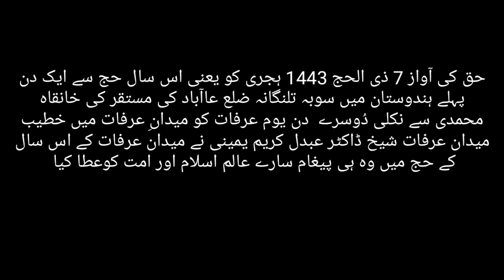Haq Ki Aawaz Haq Ke Zariye Se | Syed Nusrath Ali | Talimaat | Khankha Mohammadi | Ajmeri | Nusrathi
حق کی آواز 7 ذی الحج 1443 ہجری کو یعنی اس سال حج سے ایک دن پہلے ہندوستان میں سوبہ تلنگانہ ضلع عاآباد کی مستقر کی خانقاہ محمدی سے نکلی دُوسرے  دن یوم عرفات کو میدانِ عرفات میں خطیب میدان عرفات شیخ ڈاکٹر عبدل کریم یمینی نے میدان عرفات کے اس سال کے حج میں وہ ہی پیغام سارے عالم اسلام اور امت کوعطا کیا

Haq ki awaz 7 zil haj 1443 hijri ko yani is saal haj se ek din pahele Hindustan me soba e telangana zile adilabad  ki mustaqar ki khankha e mohammadi  se nikli dusre he din youm e arfath  ko maidan e arfath me qatheeb e maidan e arfath shaik Dr abdul karim yamani ne maidan e arfath k is saal k haj me wohe paigam sare aalam islam aur ummat ko atha kia ..

Khankha E MOHAMMADI Ajmeri Nusrathi !